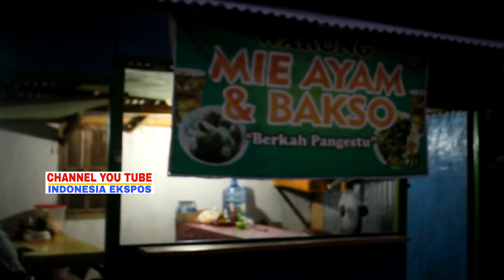Sungadi Remaja Asal Sragen Pemilik Berat Badan 140 Kg Gemar Makan Bakso Setiap Hari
INDONESIA EXPOSE - JATENG – Remaja asal Sragen mengalami Obesitas, remaja yang bernama Sungadi (20) warga Dukuh Jurang Rt 08, Desa Sono, Kecamatan Mondokan, Kabupaten Sragen, Provinsi Jawa Tengah mengalali Obesitas sejak lahir. Pada saat lahir Sungadi memiliki berat badan 4,8 Kg dan kini diusia remaja Sungadi memiliki berat badan mencapai 140 Kg atau 1,40 Kwintal. Sungadi adalah anak dari pasangan suami istri ( pasutri ) Suwarno (50) dan Tukiyem ( 40 ) yang sehari hari bekerja sebagai kuli srabutan dan sedangkan sang istri bekerja di warung makan di Solo.

Ditemui Indonesia Xpos dirumah tinggalnya, Suwarno ayah Sungadi mengatakan bahwa Sungadi adalah anak terakhir dari 5 bersaudara. Anak pertama Suwarno dan Tukiyem bernama Joko susilo, anak kedua Sujarwo, Ke tiga Supri, Ke empat Dwi lestari dan anak ke lima Sungadi,”Kakaknya semua udah pada nikah semua mas, tinggal satu ini yang belum menikah. Kakaknya Sungadi ini juga udah pada rumah tangga sendiri – sendiri,”kata Suwarno Kamis 19 September 2019.

Suwarno juga membeberkan bahwa Sungadi untuk porsi makan juga cukup besar baik makanan ringan maupun makanan kecil bisa mencapai 9 kali makan dan minum air sangat tinggi,”Ya kalo makanan kesukaannya bakso, ya orang gemuk ya makannya kayak gitu mas, kalo untuk minum air putih dingin Sungadi kuat. Sukanya minum es air putih dingin tapi tidak suka air minum es manis,”jelasnya.

Menurut Suwarno, putranya tersebut terbilang cerdas dan ringan tangan suka membantu tetangga sekitar yang sedang kesulitan. Menurutnya selama ini tidak pernah marah, Sungadi sejak kecil umur dua tahun juga telah di tinggal bekerja oleh ibunya. Dirumah hanya dirawat oleh ayah,”Suka membantu tetanga yang sedang repot atau membantu bangun rumah, sejak kecil yang merawat setiap hari saya, soalnya ibunya bekerja di pabrik dan sekarang bekerja di warung makan di solo. Sungadi kalo sama orang yang baru dikenal takut mas apa lagi dengan dokter dia sangat takut sekali kalo di suntik. Sempat kemerin itu mau di priksa sama bidan mau di ambil darahnya dia ketakukan,”bebernya.

Ditanya soal pendidikan terakhir Sungadi, Suwarno mengatakan bahwa sejak lahir hingga dewasa ini anak terakhirnya tersebut tidak pernah mengenyam bangku pendidikan,”Iya tidak pernah sekolah mas, wong sungadi umur 5 tahun baru bisa jalan tapi ini anaknya cerdas banget hanya saja cara bicaranya kurang jelas mas. Sungadi juga suka membantu orang lain yang sedang repot. Kalo kerja saya serabutan mas dulu kerja sebagai tukang kayu dan ibu di warung makan,”ujarnya.

Suwarno juga sempat menceritakan, Sungadi jika inggin buang air besar atau mandi di kamar mandi cukup kesulitan,”Pernah terjadi jatuh di toilet, namanya orang kampung buang air besar di wc blung pada saat ini wc yang di muati Sungadi ambrol ke bawah sehinga terjatuh dan harus di tolong dari dalam sapiteng,”kata Suwarno.